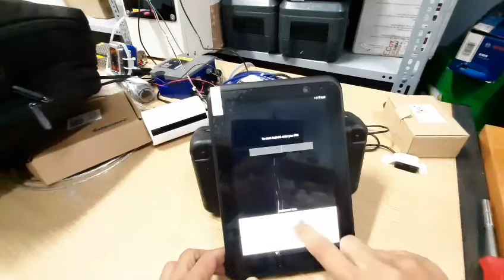✅ Gt78 reboot Google service